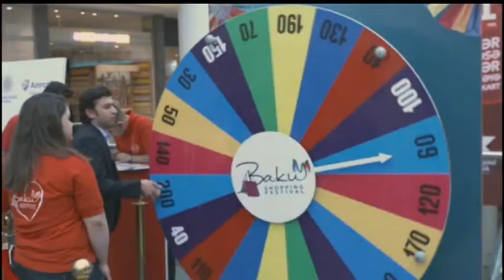Euronews - Baku Shopping Festival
Avropada ən çox izlənilən Euronews kanalının Bakı Şopinq Festival haqqında yayımladığı video çarxı sizlərə təqdim edirik.